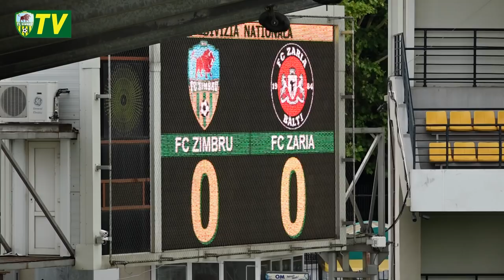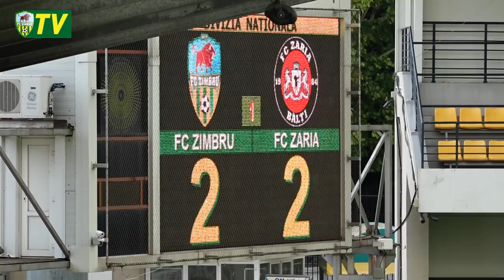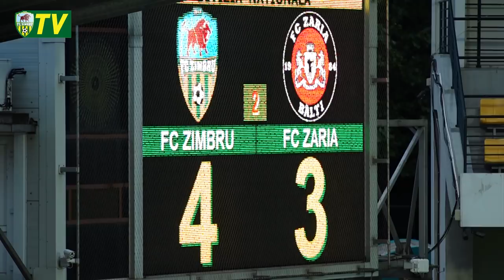Zimbru - Zarea 4:3 | Rezumatul meciului (27 iunie 2018)